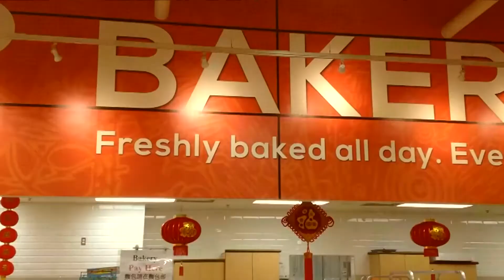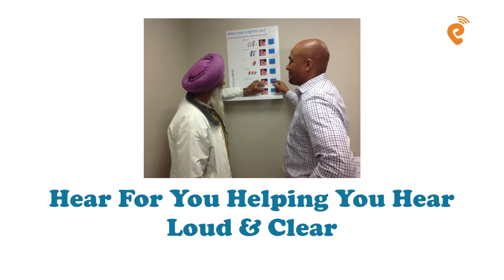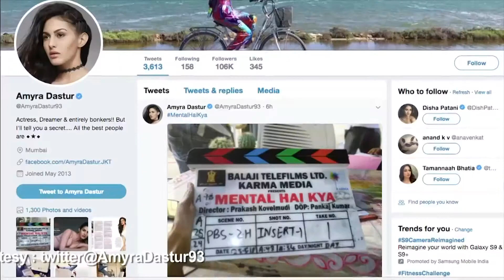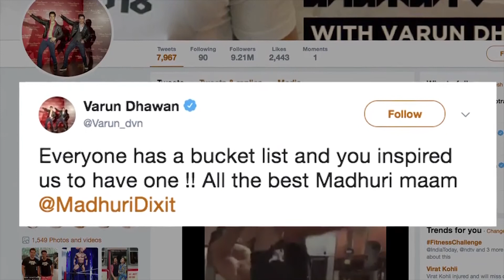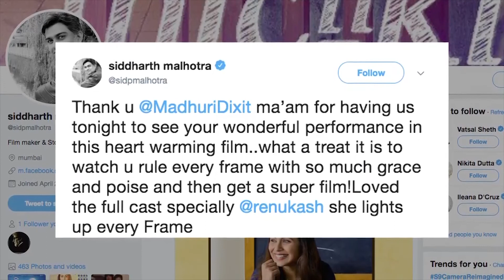News Gujarati Canada 25th May 2018